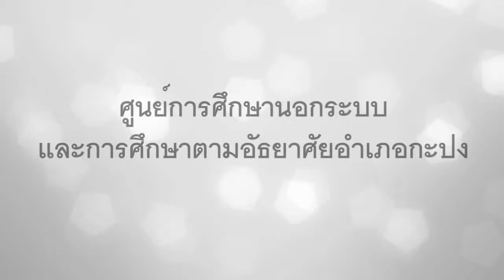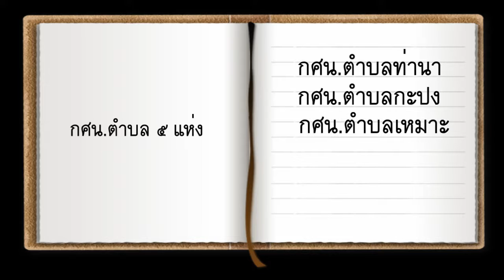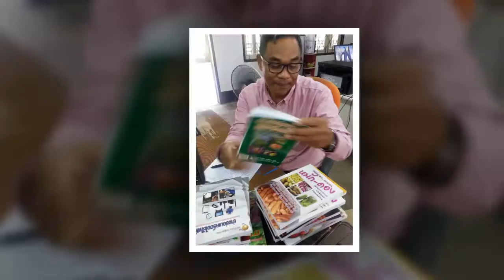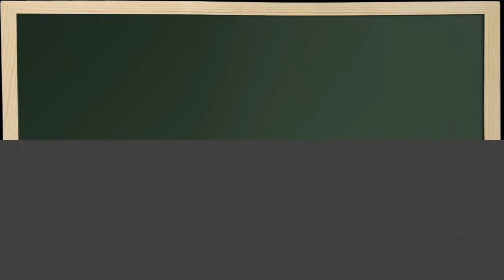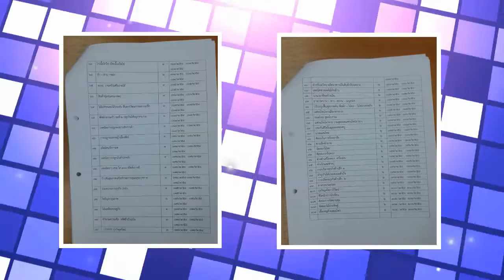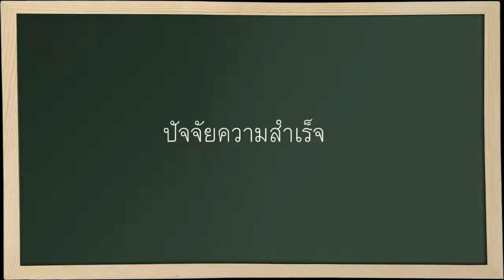best practice กศน.อำเภอ กะปง 2559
สำนักงาน กศน.จังหวัดพังงา